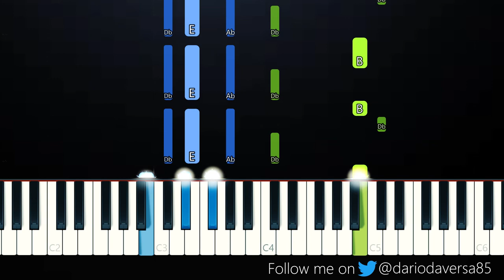Jowell y Randy, Kiko El Crazy - Se Acabó La Cuarentena (Piano Tutorial)